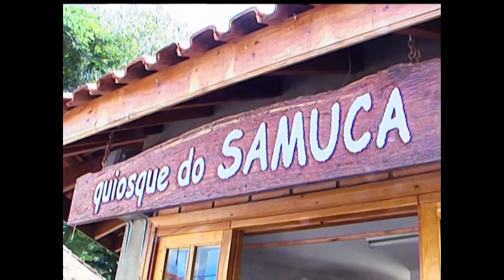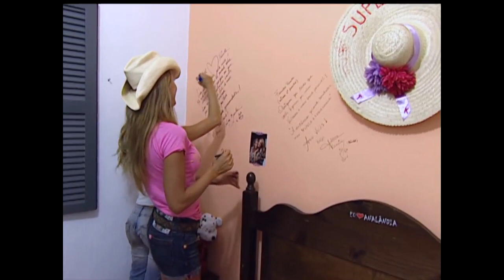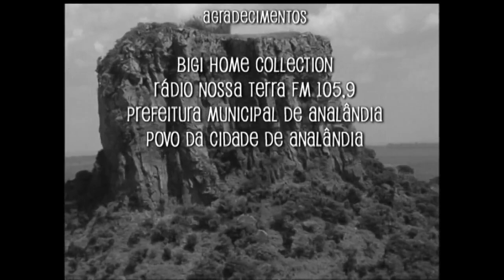Simple Life - Mudando de Vida | Episódio 15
É baseado no programa americano The Simple Life que era exibido entre 2003 e 2007 no canal a cabo Fox Life nos Estados Unidos, protagonizado por Paris Hilton e Nicole Richie. No Brasil, esse programa era protagonizado por Karina Bacchi e por Ticiane Pinheiro e veiculado pela Rede Record.